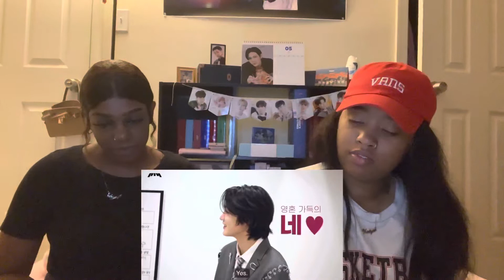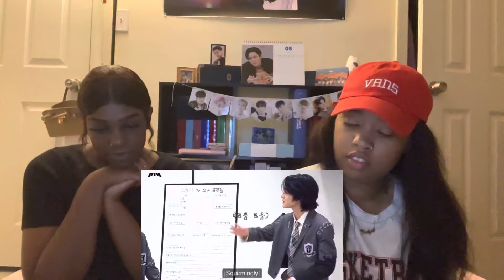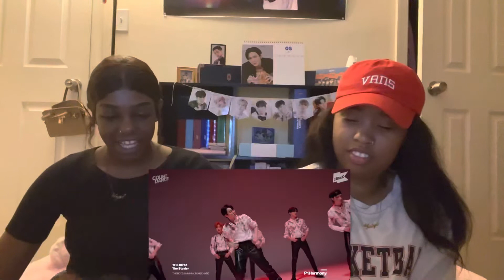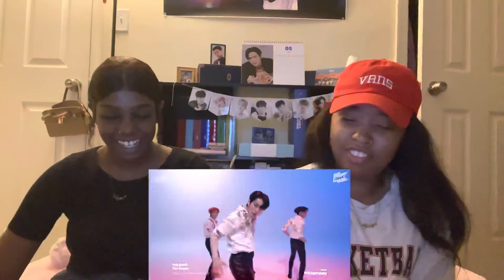FINALLY A P1HARMONY GUIDE!!||P1harmony Reaction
IF YOU WANNA SEE MORE FROM YOUR NEW BESTIES PLEASE

FOLLOW OUR MAIN AND INDIVIDUAL IG PAGES